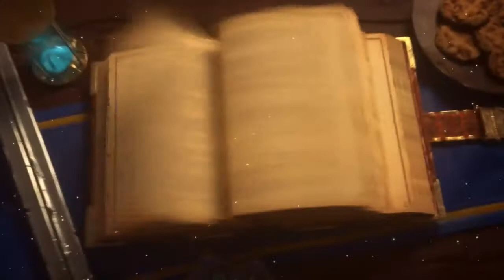SamuelTsao vs Tom60229 - Quarterfinals - 2017 HCT World Championship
Daily Hearthstone news, memes and videos of epic funny lucky moments.
I'm a Hearthstone gamer, a game developer and a father of a little daughter. Welcome to our community!
Hearthstone Video Network